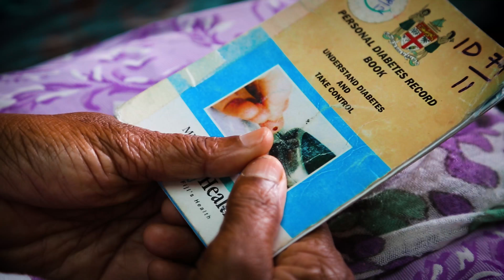The Underside of Paradise trailer